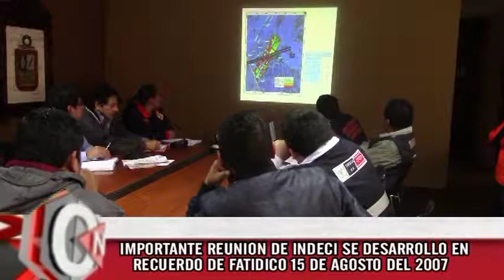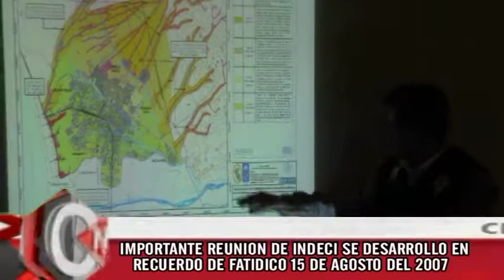7 REUNION INDECI